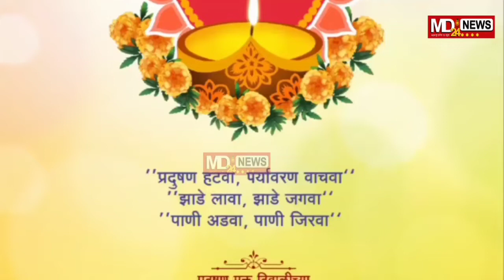दीपोत्सवाचं तेज सर्वांच्या आयुष्यात चैतन्य,ऊर्जेचे पर्व घेऊन येवो - एकनाथ शिंदे (मुख्यमंत्री)